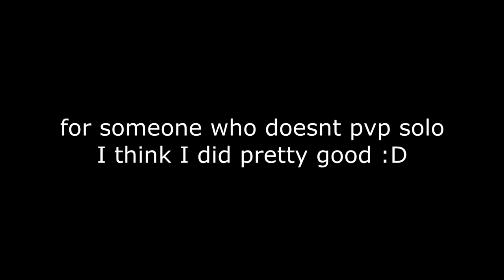Clip #0059 | First ever solo reapers bounty steal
I primarily upload game clips / funny moments that I capture of me and my friends.